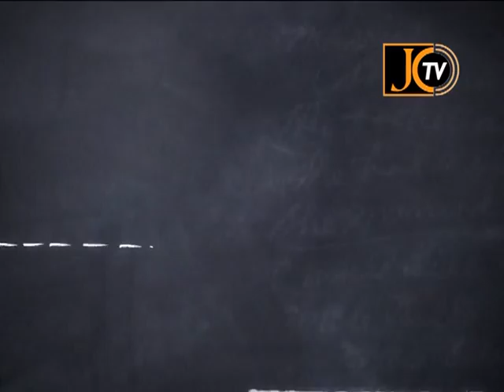English Talk On 04 10 56